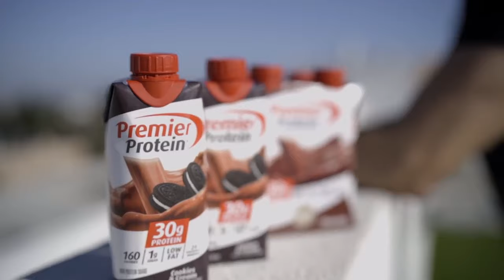10 MIN MORNING WORKOUT BODYWEIGHT ONLY Men’s Fitness 2019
workout video for man